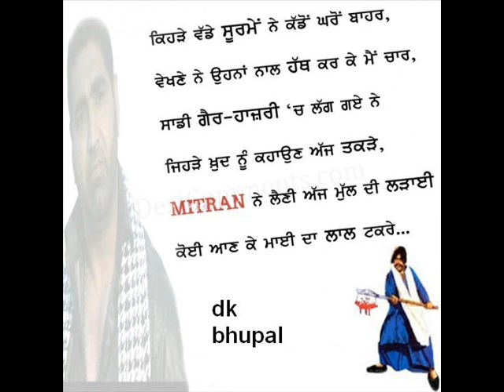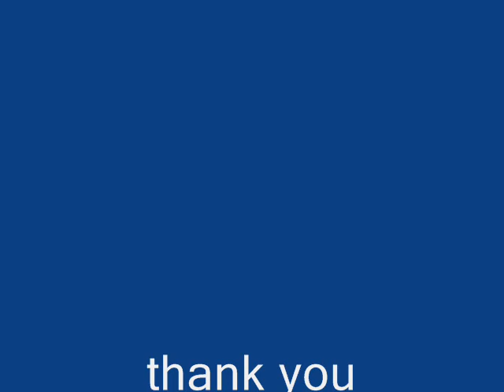PUNJABI MUNDE IN ITALY VICENZA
bruaaaaaaaaaaaaahhhhhhhhhhhhhhhhhhhhh